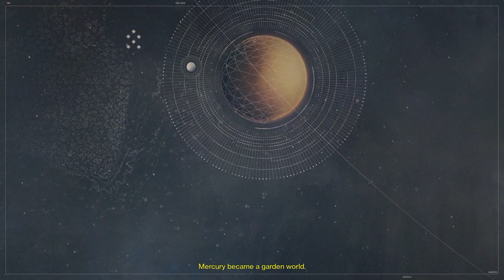Destiny Playthrough PART 1 | EYES UP GUARDIAN